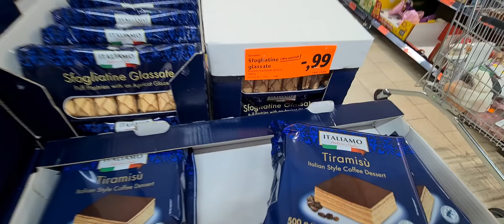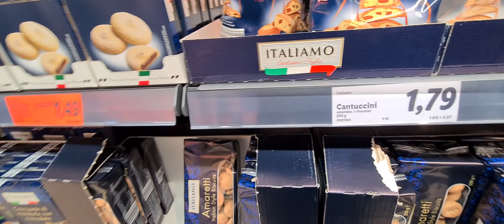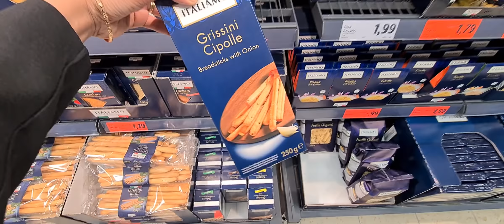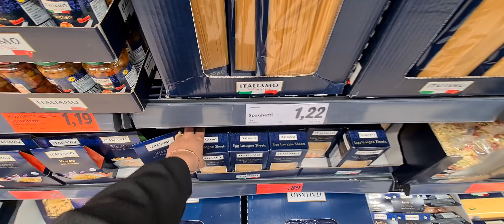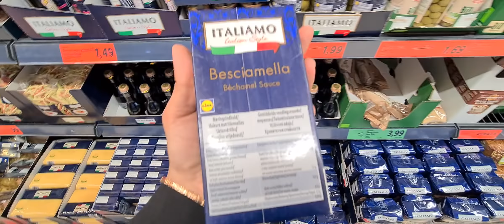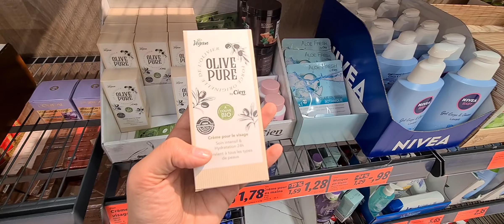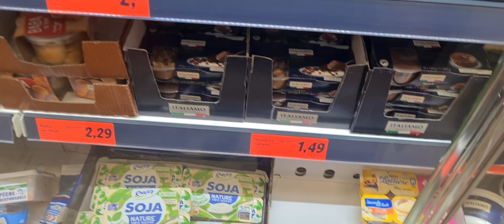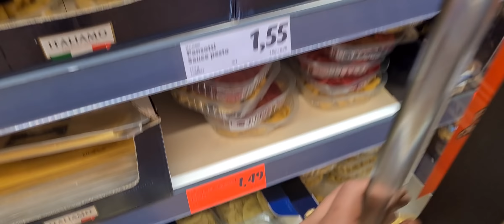LIDL🚫PROMOTION⚠️NOUVEL ARRIVAGES 16.02.